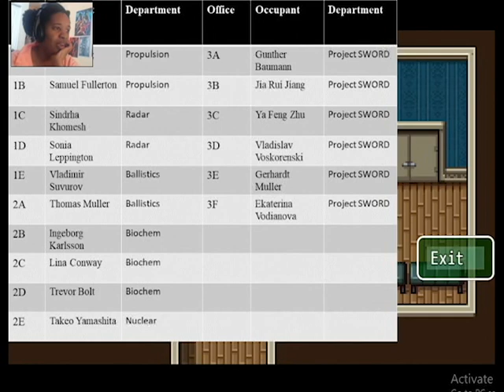WALSINGHAM CHAPTER 2 PART 11: WHAT TO DO, WHAT TO DO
I don't know why but i attempted to do an accent. and failed.